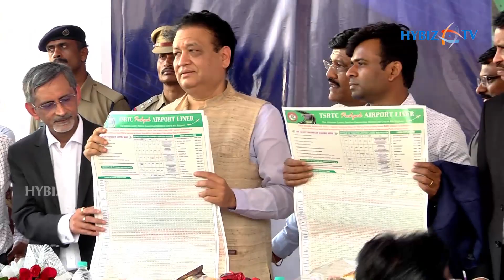Electric Buses Starts in Hyderabad | Olectra-BYD Electric Bus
TSRTC Strarted Electric Buses in Hyderabad | Olectra-BYD Electric Bus
Electric vehicle manufacturer Olectra-BYD announced it has deployed over 100 electric buses on Indian roads, including 40 launched here Tuesday.

Olectra-BYD now has 108 electric buses, the largest fleet across the four states of Himachal Pradesh, Maharashtra, Kerala and now Telangana, a company release said.

With the induction of 40 electric buses of 12-Meter length, Olectra has enabled Telangana State Road Transport Corporation (TSRTC) to deploy the largest fleet of electric buses by any State Transport Utility in the country, it said.

The buses were launched from Miyapur depot here in the presence of TSRTC Managing Director Sunil Sharma and Liu Xueliang, Managing Director BYD India and BYD Asia Pacific and N K Rawal, Managing Director - Olectra, and other senior officials, it said.

These buses will ferry people to the Hyderabad International Airport from various locations in the city.

On an average there are 10 trips (one side) being made at the points daily where the buses would be deployed and ferry around 4.7 lakh passengers on a monthly basis